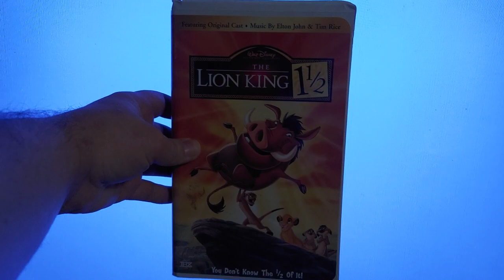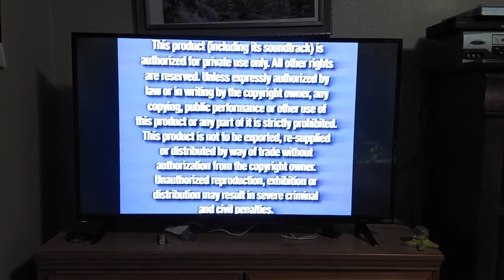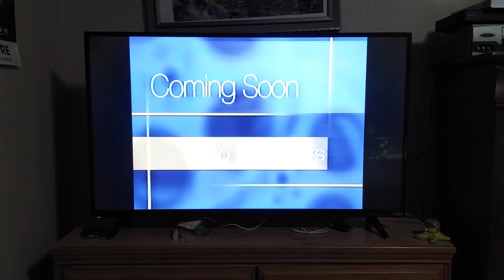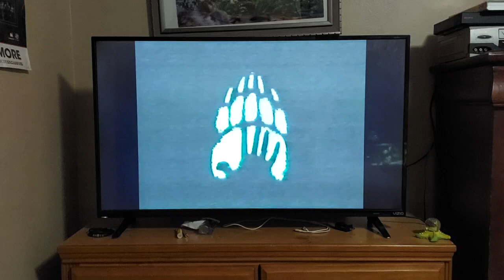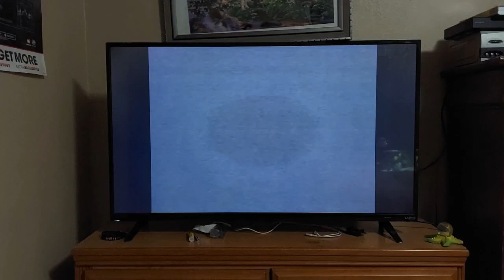Opening to The Lion King 1 1/2 2004 VHS